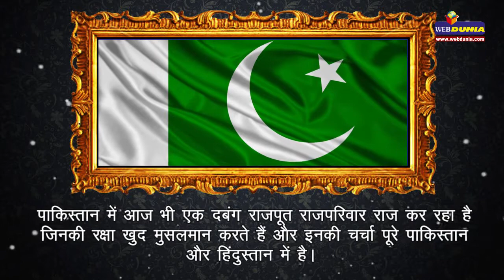पाकिस्तानी डरते है इस दबंग हिंदु राजा से... Pak Feared this Hindu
पाकिस्तान में आज भी एक दबंग राजपूत राजपरिवार राज कर रहा है जिनकी रक्षा खुद मुसलमान करते है। और इनकी चर्चा पुरे पाकिस्तान और हिंदुस्तान में है। बताया जाता है कि पाकिस्तान में इस परिवार की महत्वपूर्ण भूमिका रही है। हम्मीर सिंह के पिता चंदपाल सिंह पहले पाकिस्तान पीपुल्स पार्टी में हुआ करते थे। लेकिन बाद में इन्होने अपनी खुद की नई पार्टी का गठन किया। और उसका नाम
पाकिस्तान हिन्दू पार्टी रखा। चंदपाल सिंह पाकिस्तान के पूर्व प्रधानमन्त्री जुल्फिकार अली भुट्टों और बेनजीर भुट्टो के बेहद करीबी मित्र थे और आज भी उन्हें याद करते हैं।